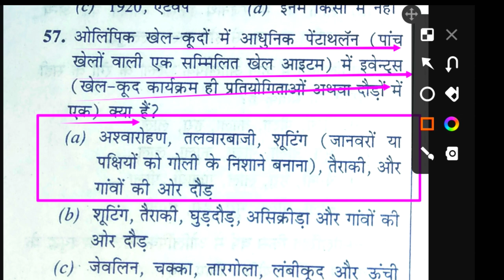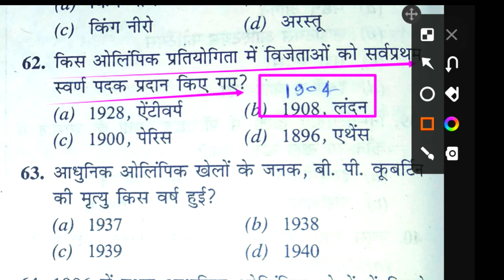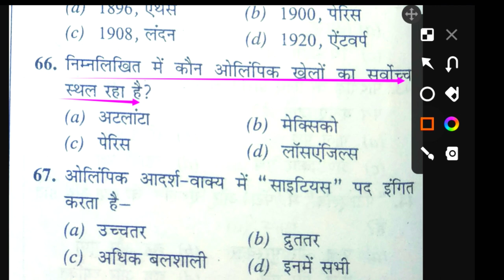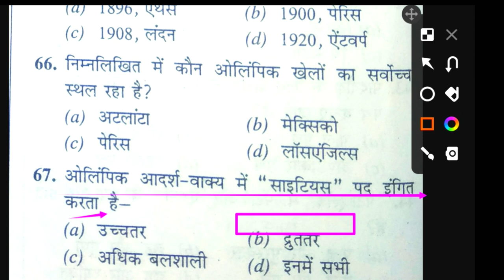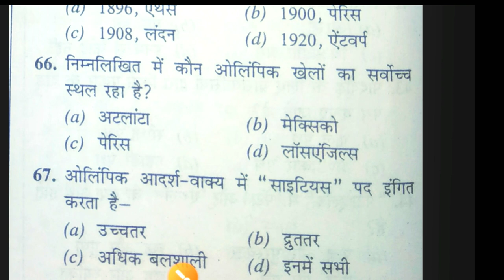KVS TGTPGT Physical and Health Education MCQ practice part-2/KVS Previous year paper practice TGTPGT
Hi